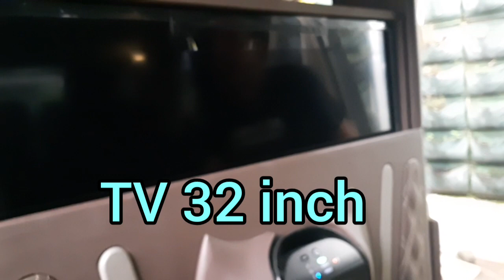Refresh Ngintip Dunia Automotif Karya Arek Malang ..wouw keren abis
Dunia modif AutoCar ternyata masih hot dengan situasi saat ini ...keren abis